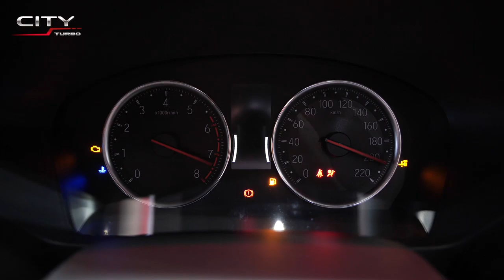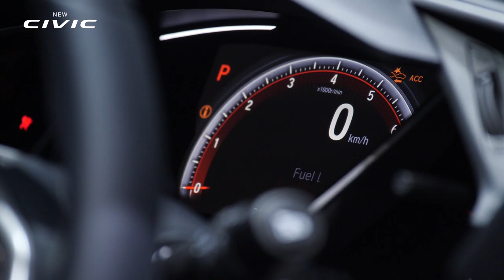Honda premium SEDAN Big Motor Sale 2020